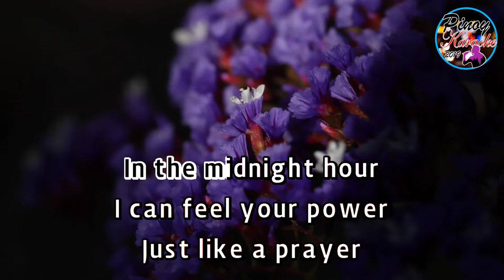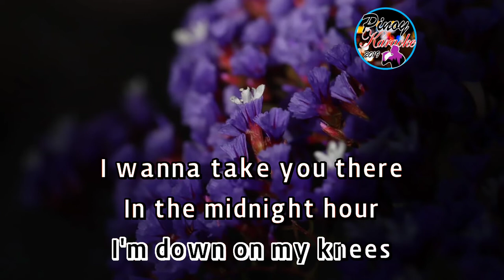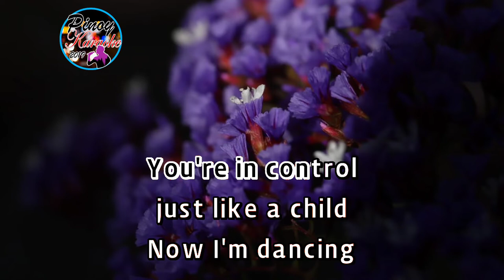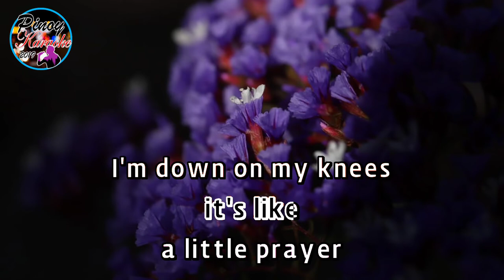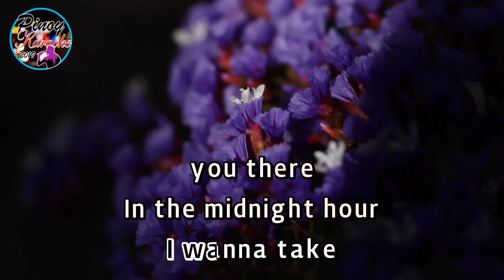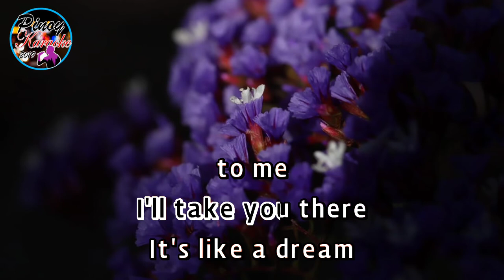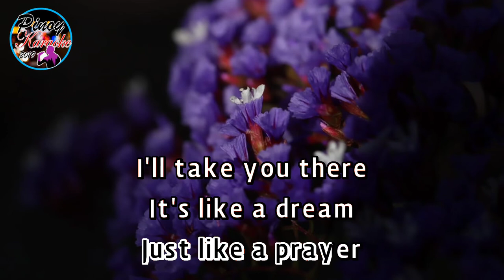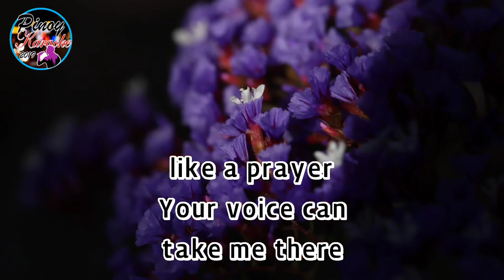Like A Prayer by Madonna (Karaoke : Male Key)